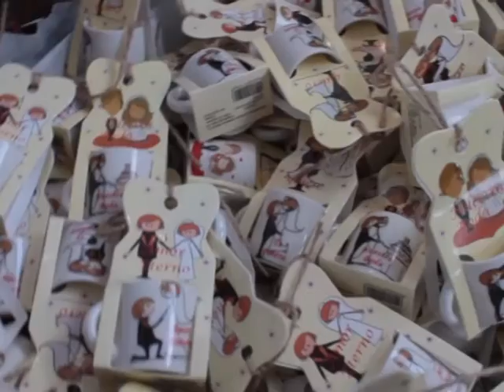Video Dj Bodas Tony Alar Málaga - Lew Hoad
Video de Dj Bodas Tony Alar Málaga en donde os ofrecemos todo lo necesario para el dia de vuestra Boda, así como servicios extras como Máquina recreativa, proyector, etc...

No te la juegues, contrata a DJ BODAS TONY ALAR MÁLAGA.